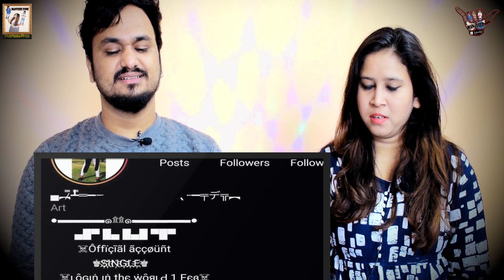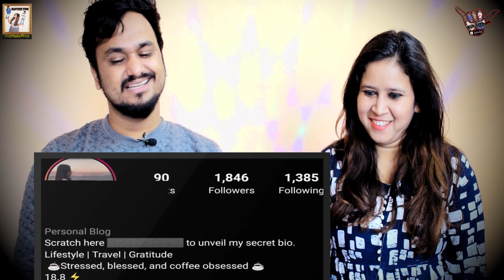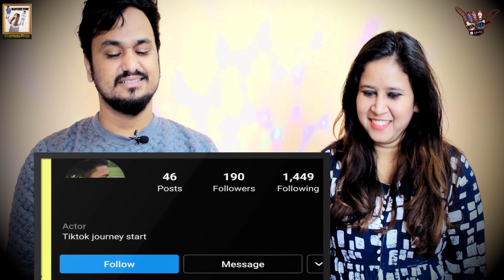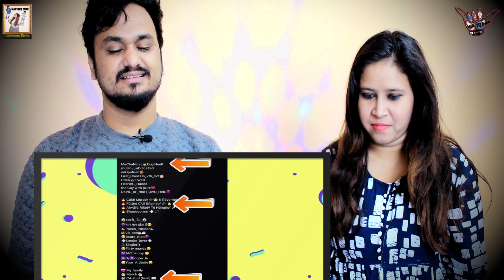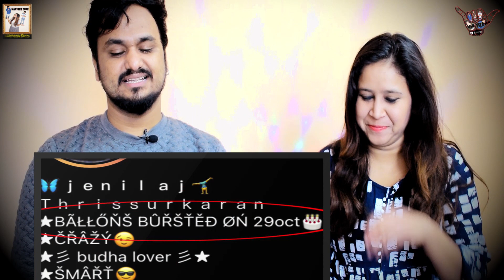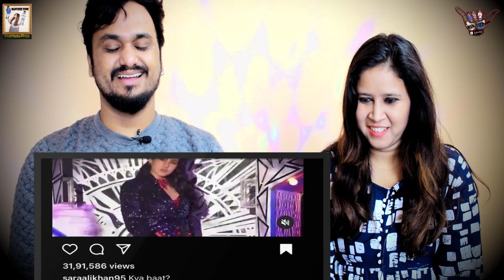Dangerous Attitude Boys Of Social Media || @SlayyPointOfficial || Indian Reaction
It's our reaction Video on " Dangerous Attitude Boys Of Social Media "  by  Slayy Point and reaction by ManVeer Zone. We hope you guys enjoy it.